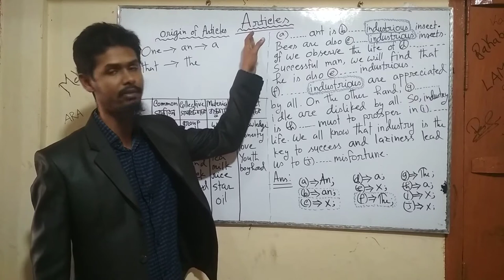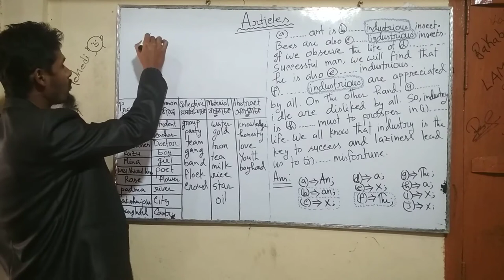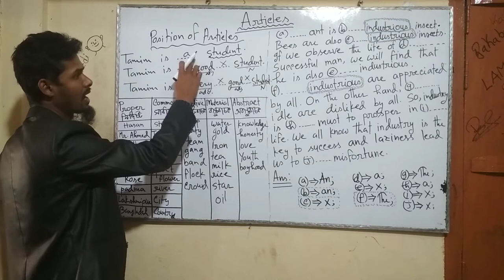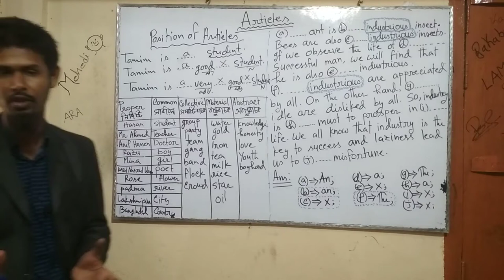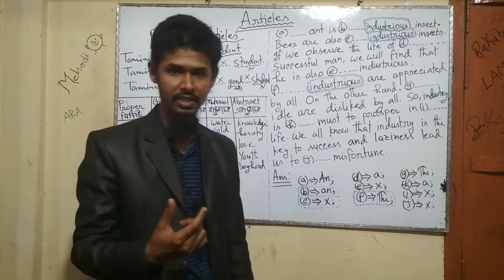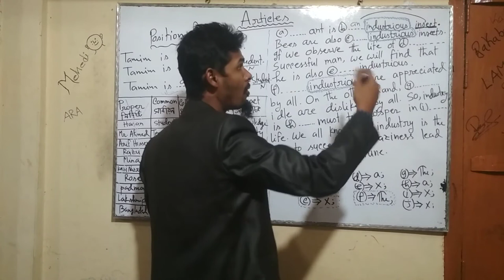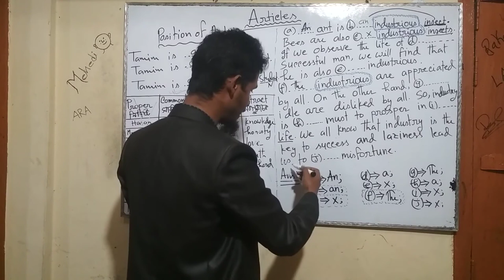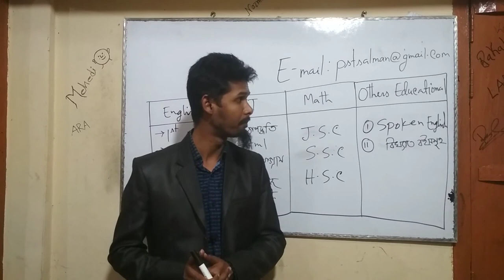PST educational incorporated.Articles of English grammar. easiest learning and teaching in bangla.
PST educational incorporated.Articles of English grammar. easiest learning and teaching in Bangla. Md. obaidur  Rahman teaches articles. It is one of the simplest way of learning English.It is also modern way of learning English.It is the most popular learning system. The teacher also learn from this video.